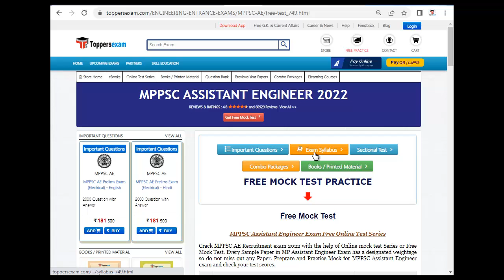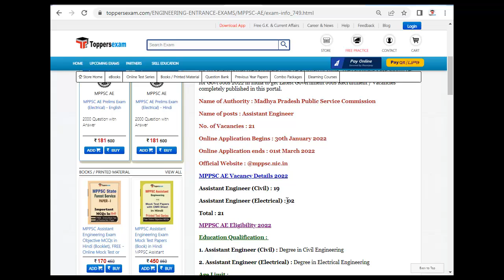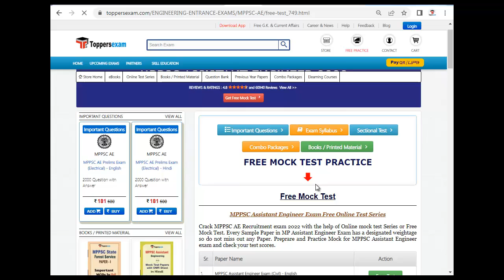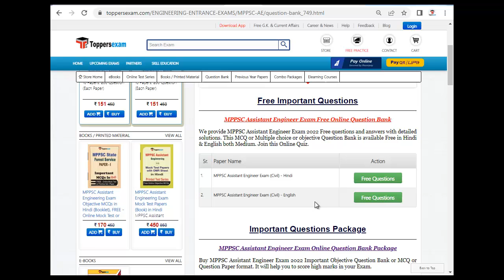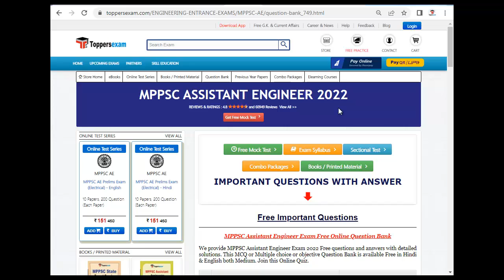MPPSC ASSISTANT ENGINEER syllabus, Exam pattern 2022, Mock Test, Important MCQ, Previous Year Paper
MPPSC ASSISTANT ENGINEER 2022 Exam 2022 Detailed, Update Syllabus & Pattern. For Preparation of MPPSC ASSISTANT ENGINEER 2022 we Provide Books, eBooks, Booklet, Sample Paper, Solved Paper, Printed Material, Mock test, MCQ, Practice Set, Exam Pattern , Previous Year Paper,  Important Questions, Preparation Tips & Strategy MPPSC ASSISTANT ENGINEER 2022 Exam , Study Material and More at Toppersexam.com

For MPPSC ASSISTANT ENGINEER 2022 Book & Printed Material 2022